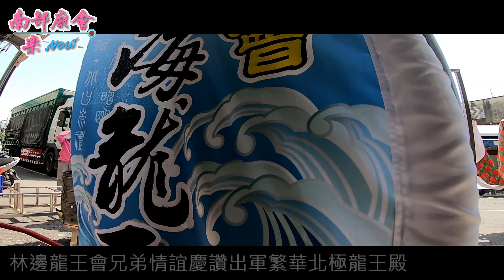3／2 (六) 屏東林邊龍王會兄弟情誼出陣慶讚繁華北極龍王殿